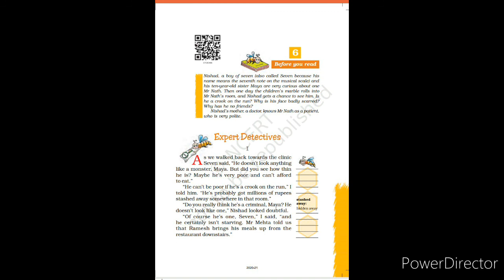Class 7: English Literature// Honeycomb: Expert Detectives(Part 1)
Introduction to the writer and the story.